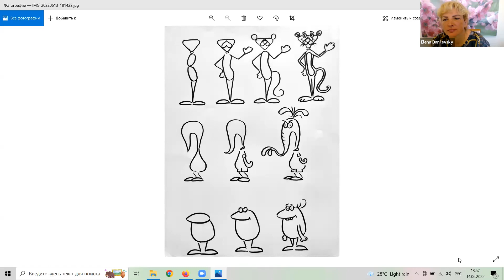Рисуем героев мультфильма "Розовая пантера" ▶ Рисование героев мультфильмов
❤️Рисуем героев мультфильмов

С помощью простого карандаша, фломастеров и красок а также пошаговой инструкции нарисовать мультипликационного героя может любой желающий.

🍉почувствуй себя настоящим художником

До встречи!